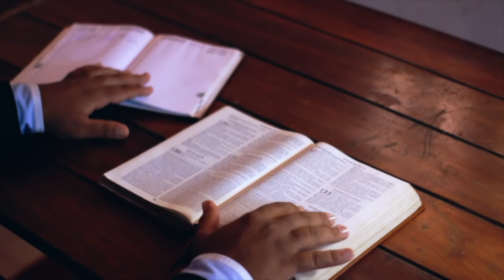ICS Prayer Update 7/4/2020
We are doing something new! 😊We will be bringing you regular prayer updates via video!
Please share and invite others to join our prayer community 🙏

Look out for our next prayer video coming soon!